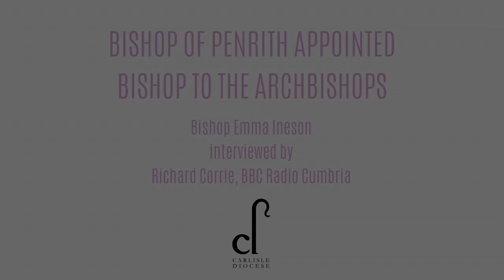BISHOP EMMA INTERVIEWED ON BBC RADIO CUMBRIA FOLLOWING APPOINTMENT AS BISHOP TO THE ARCHBISHOPS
The Bishop of Penrith, the Rt Rev Dr Emma Ineson is interviewed by BBC Radio Cumbria's Richard Corrie, following the announcement of her appointment to a new tole of Bishop to the Archbishops of Canterbury and York.

Interview provided courtesy of BBC Radio Cumbria.